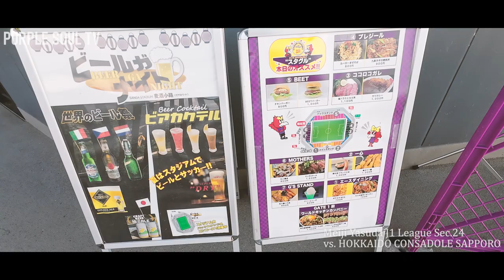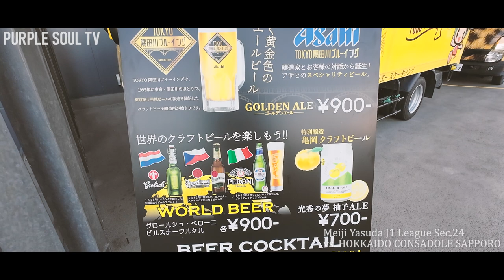【京都サンガF.C.】サンガスタジアム by KYOCERAの様子/2023J1第24節vs北海道コンサドーレ札幌【PURPLE SOUL TV/パープルソウルTV】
今回の動画では、2023明治安田生命J1リーグ第24節 vs.北海道コンサドーレ札幌のサンガスタジアム by KYOCERAの様子をBGMに合わせてダイジェストでお届け致します。
ご視聴頂いた皆様に現地の雰囲気が伝わるとすごく嬉しいです！！
※特定の選手を誹謗中傷する等のコメントは削除させて頂く場合がございます※